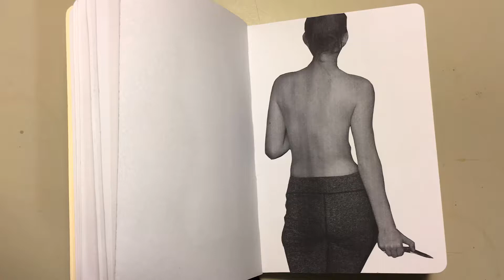Ready for the Fight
Conqueror by AURORA